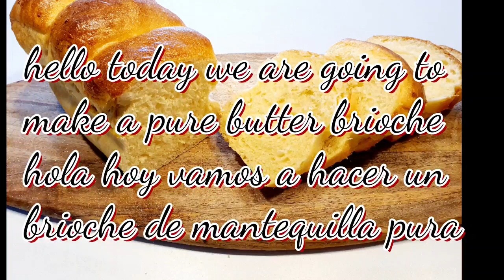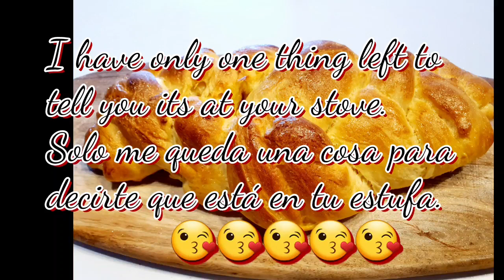recette de brioche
🔴Les ingrédients sont dans le descriptif en plusieurs langues 🔴

🔸️bonjour,

🔸️aujourd'hui nous allons faire une délicieuse brioche  bien moelleuse comme on aime.

🔸️trucs et astuces :

🔸️veuillez à bien séparer la levure, le sel et le sucre au début du pétrissage ( frasage).
🔸️ les œufs ou le lait doivent être bien froid.
🔸️adaptez la qualité de pâte a la capacité de pétrissage de votre robot pâtissier.

🔸️préparation   : 30 minutes
🔸️pointage        : 1h30
🔸️réfrigérateur : 1 nuits
🔸️cuisson          : de 170 à 220 °C selon le poids des pièces.
🔸️conservation : 48h au réfrigérateur

🔸️ingrédients    :

🔸️500 gr de farine - 250 gr d'oeufs ou 5 œufs moyen
50 gr de lait - 50 gr de sucre - 10 gr de sel - 16 gr de levure fraîche de boulangerie ou 3 sachet - 100 gr de crème fraîche -  240 gr de beurre ramolli.

🔸️pour la dorure :

🔸️25 gr de jaune d'oeuf et environ 15 gr de lait

🔸️hello,

🔸️Today we are going to make a delicious and very soft brioche as we like.

🔸️ tips and tricks:

🔸️Please separate the yeast, salt and sugar well at the start of the kneading process.
🔸️ the eggs or milk must be very cold.
🔸️Adapt the quality of the dough to the kneading capacity of your food processor.

🔸️preparation    : 30 minutes
🔸️pointing          : 1h30
🔸️ fridge             : 1 nights
🔸️cooking          : from 170 to 220 ° C depending on the weight of the pieces.
🔸️conservation : 48h in the refrigerator

🔸️ Ingredients   :

🔸️500 gr of flour - 250 gr of eggs or 5 medium eggs 50 gr of milk - 50 gr of sugar - 10 gr of salt - 16 gr of fresh baker's yeast or 3 sachets - 100 gr of cream - 240 gr of softened butter.

🔸️for the gilding:
🔸️25 g of egg yolk and about 15 g of milk

🔸️ hola,

🔸️Hoy vamos a hacer un brioche delicioso y muy suave a nuestro gusto.

🔸️ consejos y trucos:

🔸️Por favor separe bien la levadura, la sal y el azúcar al comienzo del amasado (frasage).
🔸️ los huevos o la leche deben estar muy fríos.
🔸️ Adapte la calidad de la masa a la capacidad de amasado de su procesador de alimentos.

🔸️preparación   : 30 minutos
🔸️pointing          : 1h30
🔸️ nevera            : 1 noches
🔸️cocción           : de 170 a 220 ° C dependiendo del peso de las piezas.
🔸️ conservación: 48h en la nevera

🔸️ Ingredientes  :

🔸️500 gr de harina - 250 gr de huevos o 5 huevos medianos 50 gr de leche - 50 gr de azúcar - 10 gr de sal - 16 gr de levadura de panadería fresca o 3 sobres - 100 gr de crema fresca - 240 gr de mantequilla ablandada.

🔸️ para el dorado  :
🔸️25 g de yema de huevo y aproximadamente 15 g de leche

🔸️مرحبا اليوم سنقوم بصنع بريوش لذيذ وناعم للغاية كما نرغب. 🔸️ النصائح والحيل: separateيرجى فصل الخميرة والملح والسكر جيدًا في بداية عملية العجن. must يجب أن يكون البيض أو الحليب باردًا جدًا. aptتعديل جودة العجين إلى قدرة العجن في معالج الطعام. 🔸️ التحضير: 30 دقيقة الإشارة: 1h30 🔸️ الثلاجة: 1 ليالي ookingالطبخ: من 170 إلى 220 درجة مئوية حسب وزن القطع. 🔸️الحفظ: 48 ساعة في الثلاجة 🔸️ المقادير: 🔸️500 غرام من الدقيق - 250 غرام من البيض أو 5 بيضات متوسطة 50 غرام من الحليب - 50 غرام من السكر - 10 غرام من الملح - 16 غرام من خميرة الخباز الطازجة أو 3 أكياس - 100 غرام من الكريمة - 240 غرام من الزبدة الطرية. 🔸️ للتذهيب: 🔸️25 غرامًا من صفار البيض وحوالي 15 جرامًا من

الحليب